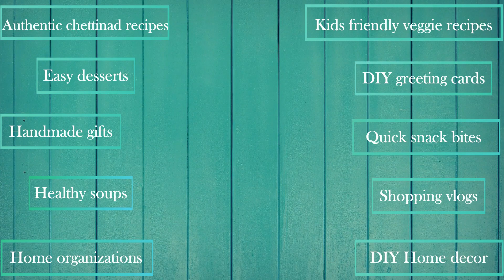DIY Earring holder || Ice cream sticks craft || Popsicle organizer || Jewelry organizer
Just a simple way to have all our earrings organized. Try making this adorable holder if you have some ice cream sticks left with you.

Curries and crafts will really be a delight to all those who love homemade cooking and handmade crafts.  This will especially be a true delight for homemakers. Being the magic makers of the family, let’s make a well flavored home. Cook with love, craft with passion and your hands will do the magic.